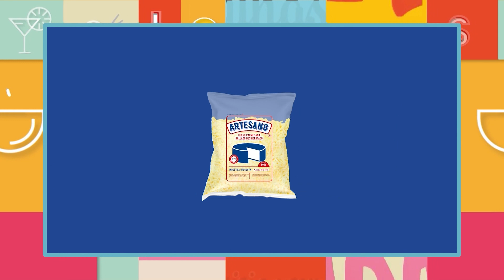EL SHOW DE LA TARDE | 05-04-2022